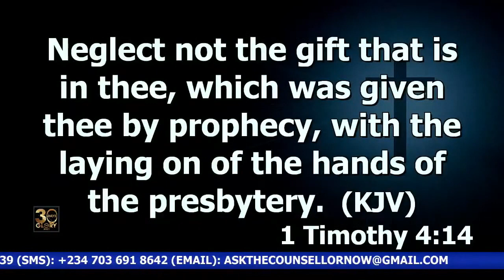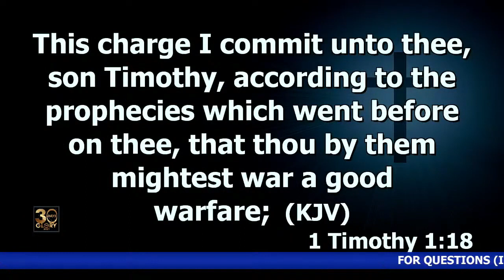The Essence Of Prophecy & Prophesying | Dr. Abel Damina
Adapted From: SOTERIA SEASON 8 (SUNDAY SECOND SERVICE)
Haggios Graphai